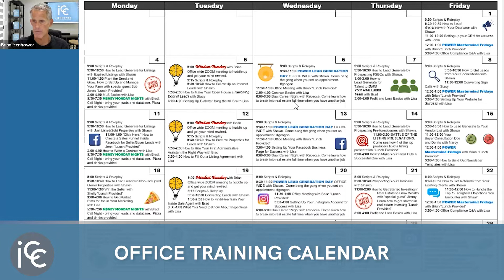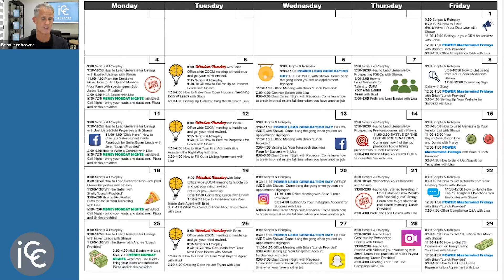Real Estate Office Calendar Template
Use this free real estate office calendar template to create a production-centric environment in your real estate company that helps realtors succeed at the highest levels.